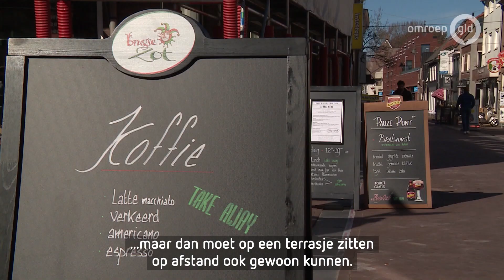"Als het terras niet op straat mag, dan maar de hoogte in"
Huissen - Als het terras niet de straat op mag, dan maar de hoogte in. Dat dachten ze bij grand cafe Big Fish in Huissen toen het pand voor een renovatie in de steigers werd gezet. Op de steiger staan straks een tafeltje en twee stoelen.